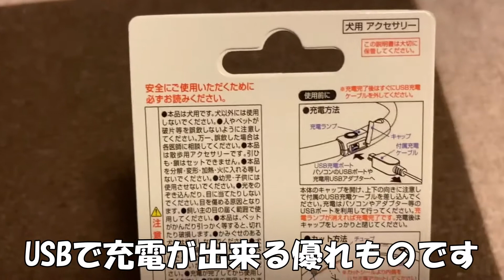【楽しい】初めての夜のお散歩は闇に包まれました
ホームセンターで色々と購入した物を使って、夜のお散歩に行く予定でしたが問題発生で購入した物が使えませんでした。
しかし、初めての夜のお散歩は沢山歩いて楽しかったです。